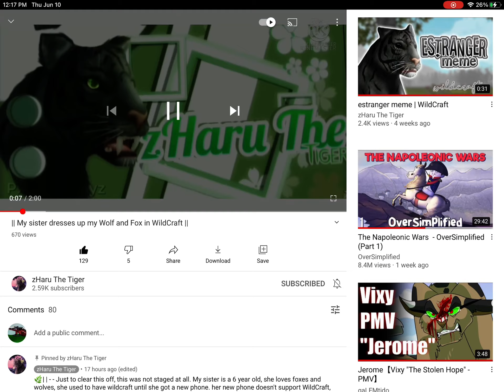Haru why do you have 666 views